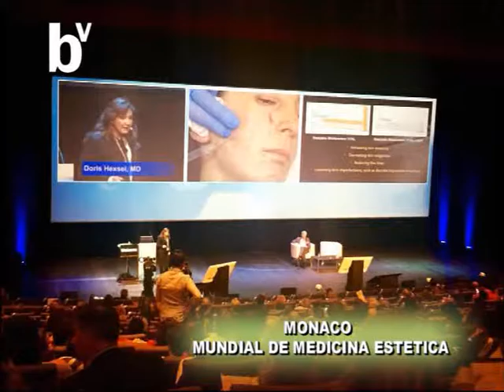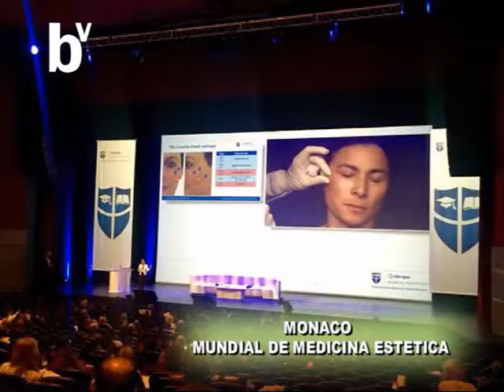Verte Bien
Luego de su participación en el Mundial de Estética dialogamos con la Dra Soraya Narvàez . . . .